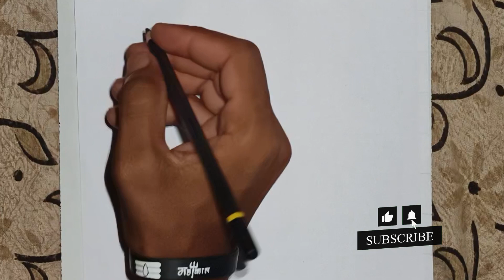how to draw easy girl with tree | girl drawing step by step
How to draw girl with three, girl drawing, girl drawing easy, girl drawing step by step, girl drawing sketch, girl banana sikhe, girl drawing kaise banate hai, girl simple drawing sketch, girl art drawing, girl drawing tutorial, girl drawing easy for beginners